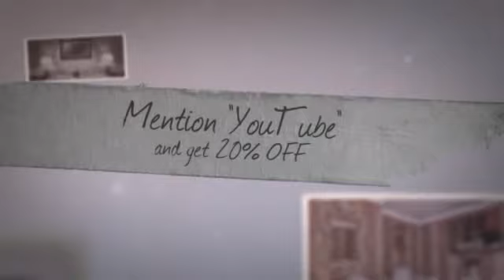TV Frames, Motorized Art, Mirror TV, Hidden TV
TV Frames, the elegant and stylish accessory for the flat screen TV.